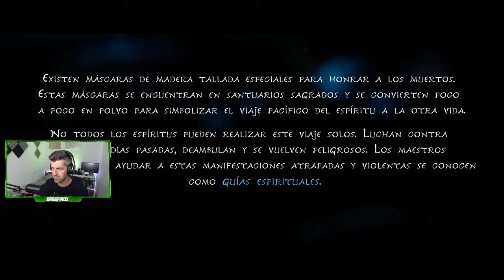Kena: Bridge Of Spirits - #1 - Tutorial, impresiones y primeros pasos